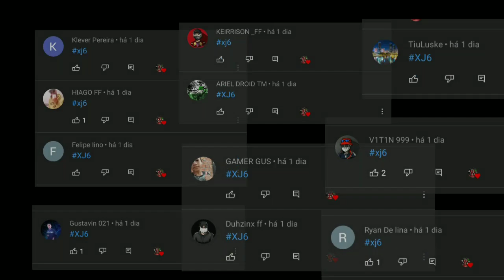Gta San Andreas Modificado com Tiger800, Fan 160, Titan160, skins🔥🚀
➡-(MEU CELULAR)-⬅
📲Samsung
📲Galaxy J8
📲Memória interna:64GB
📲Memória: 4GB
📲Android:10
📲GPU: ADRENO
✔Inscrevam-se [❤]
✔Ativem as notificações[🔔]
✔Comentem[📣]
✔Compartilhem[📲]